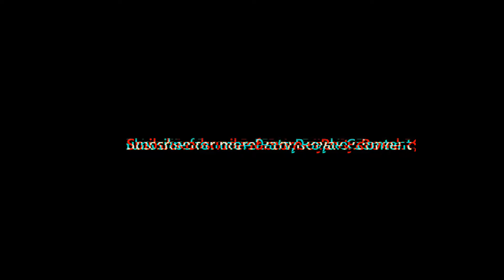Switching to my RENEGADE RAIDER in Party Royale (PT.2)